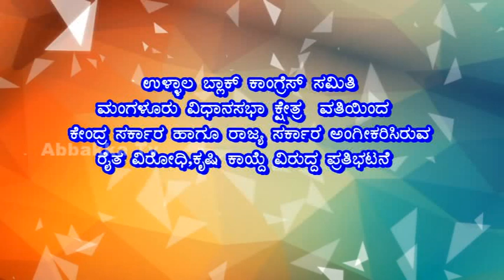ಉಳ್ಳಾಲ ಬ್ಲಾಕ್ ಕಾಂಗ್ರೆಸ್ ವತಿಯಿಂದ ಕೇಂದ್ರ- ರಾಜ್ಯ ಸರ್ಕಾರದ ರೈತ ವಿರೋಧಿ ಕೃಷಿ ಕಾಯ್ದೆ ಖಂಡಿಸಿ ಪ್ರತಿಭಟನೆ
ಉಳ್ಳಾಲ ಬ್ಲಾಕ್ ಕಾಂಗ್ರೆಸ್ ಸಮಿತಿ ಮಂಗಳೂರು ವಿಧಾನಸಭಾ ಕ್ಷೇತ್ರ  ವತಿಯಿಂದ
ಕೇಂದ್ರ ಸರ್ಕಾರ ಹಾಗೂ ರಾಜ್ಯ ಸರ್ಕಾರ ಅಂಗೀಕರಿಸಿರುವ ರೈತ ವಿರೋಧಿ,ಕೃಷಿ ಕಾಯ್ದೆ ವಿರುದ್ದ ಪ್ರತಿಭಟನೆ